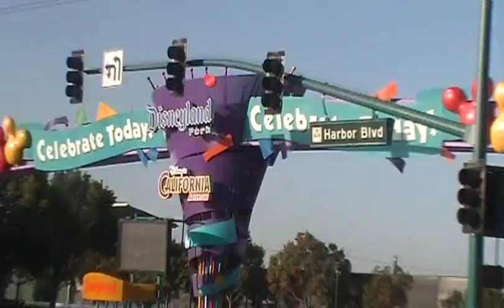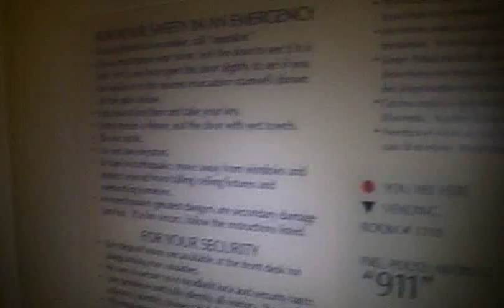DISNEYLAND 2010 Episode 2: The Hotel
Me and my cousins arriving at the hotel and doing some random things.